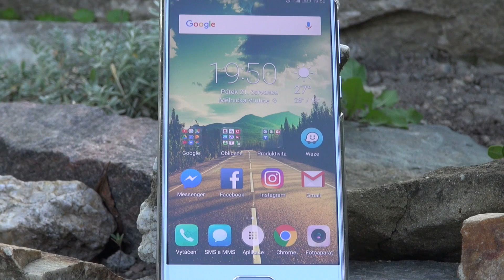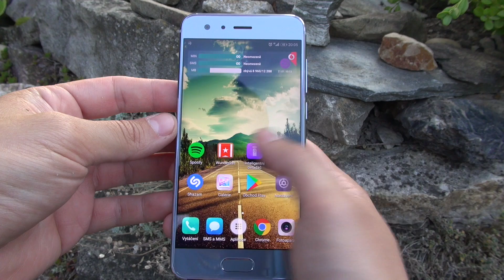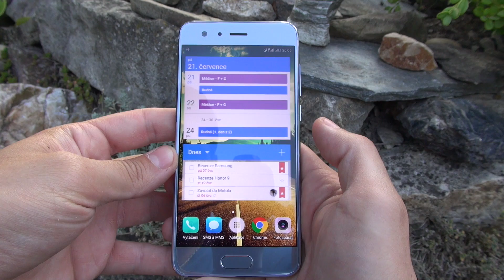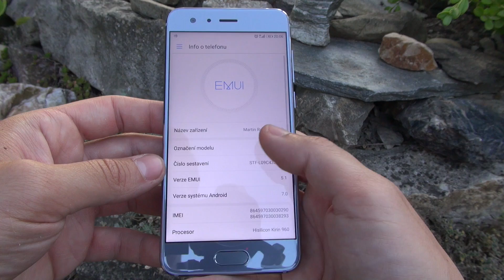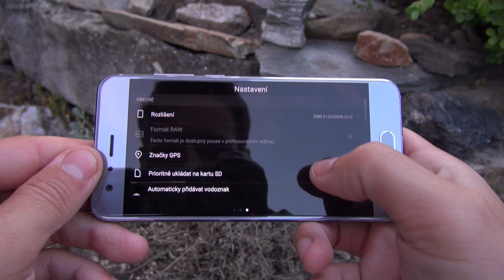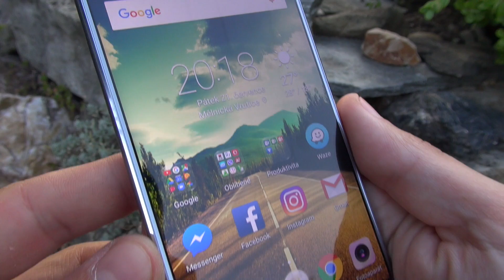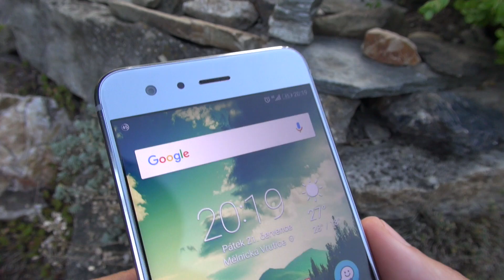Honor 9: recenze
Nenechte si ujít pravidelné zpravodajství ze světa chytrých telefonů & tabletů, recenze či tipy na hry a užitečné aplikace – sledujte nás na kde pro vás každý den chystáme ten nejlepší obsah!

Sledovat nás můžete také na Facebooku , Twitteru Google+ nebo přes RSS